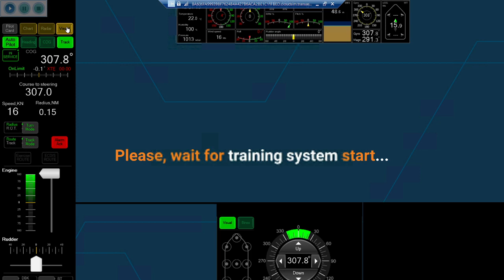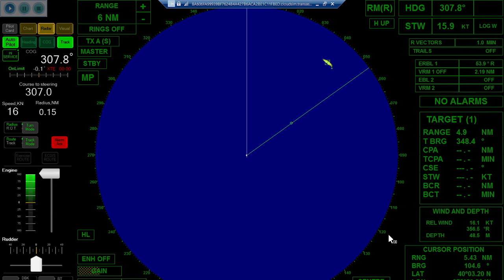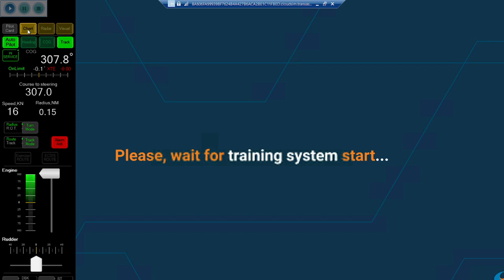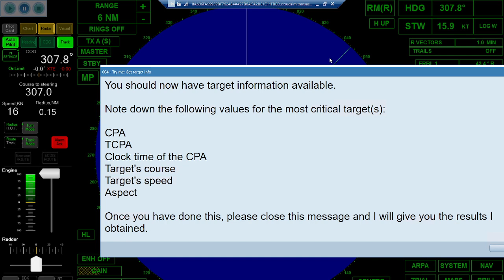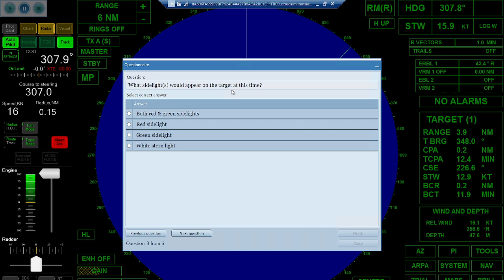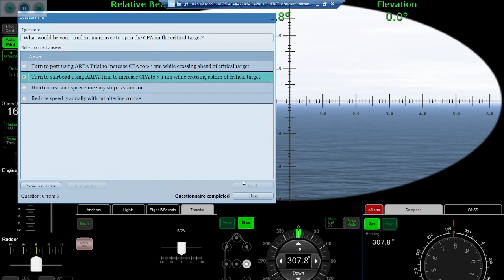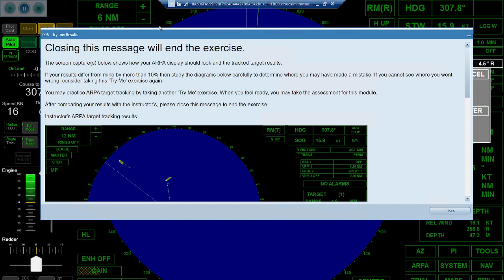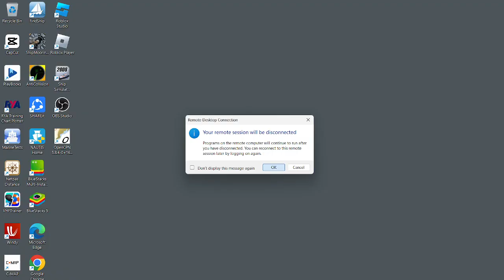CROSSING VESSEL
follow me in my messenger